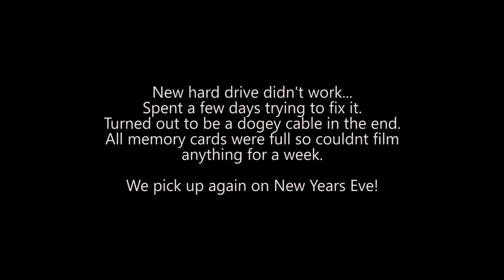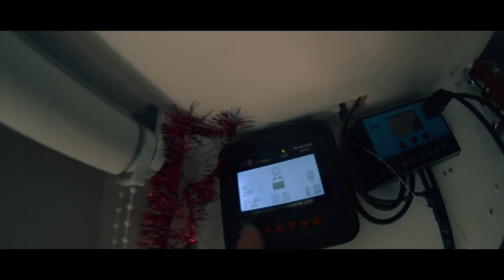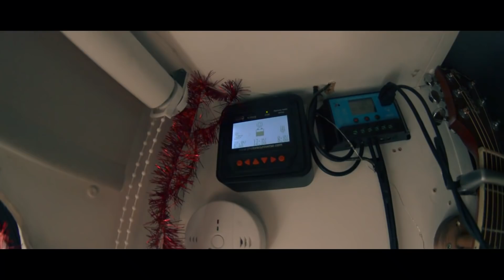Tilting The Solar, Winter VanLife... Lost In Europe //085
Join me on my journey across Europe in my DIY campervan!

Im a 26 year old photographer from Leicester/England.
Currently convoying with my friend Marie in her Talbot Express.

I upload daily on instagram if you are interested in seeing my photos

Thank you SO much for all the kind offers to help me out financially with my journey, I'm honestly blown away by your generosity!
For those that would like to I have a couple of options.